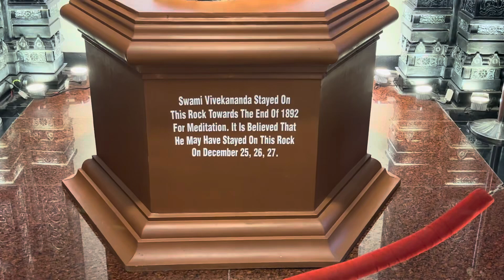BEST GANPATI DECORATION | Bandra West Ganeshoutsav Mandal 2024 |Ashish Shelar